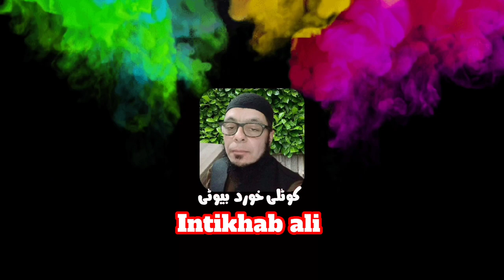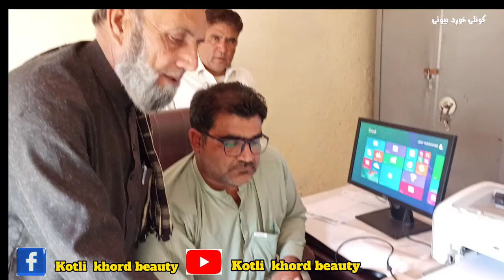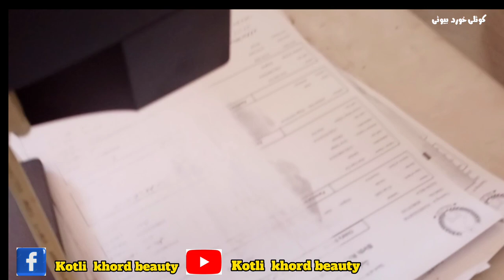Great step by chairman KOTLi KHURD computer system at village council